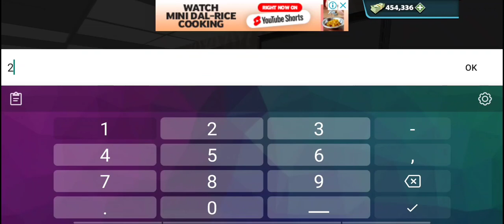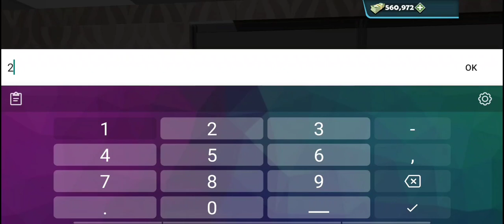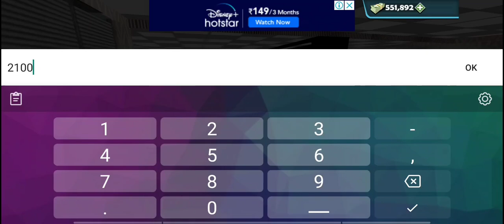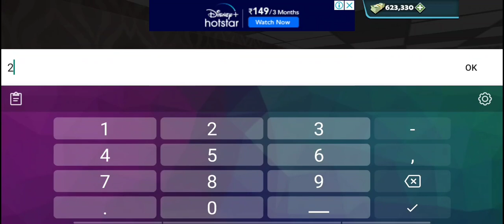Car Dealership Target 2 lacks | Best time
Hey Everyone!
Welcome to "Universal Gamer" YouTube Channel! I created this channel for android games i upload daily videos about mobile related games and gaming news so if you're interested in playing games so this channel is helpful for you.

Gamer, Thanks.

eci hungary t10